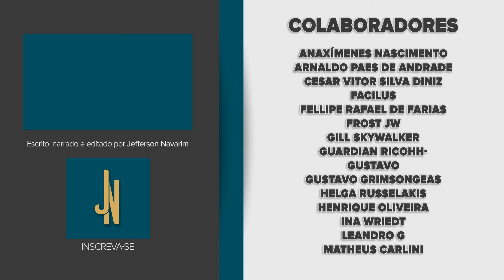Vale a pena começar a jogar Honkai: Star Rail em 2024?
Com sua ótima história e personagens fantásticos, Honkai: Star Rail foi um fenômeno no mundo dos Gachas no seu lançamento ano passado, mas a questão é, ainda Vale a pena começar a jogar ele agora, em 2024?